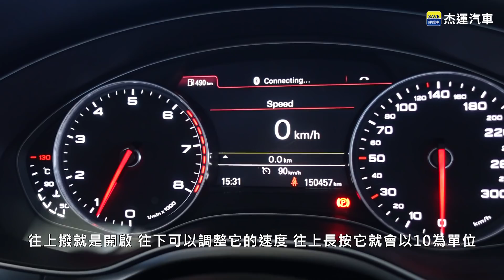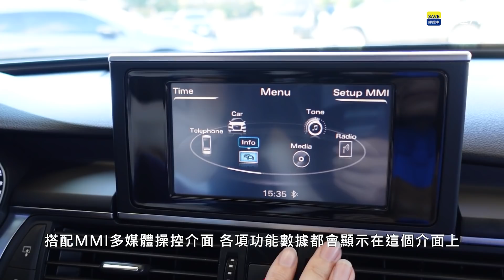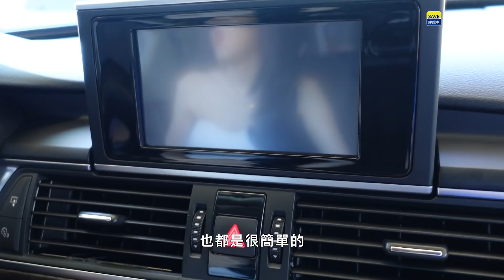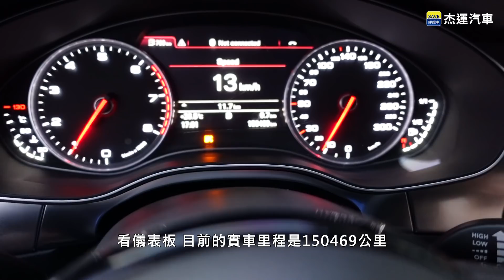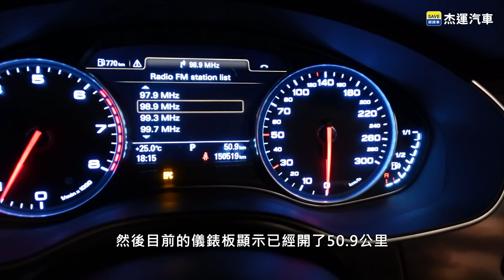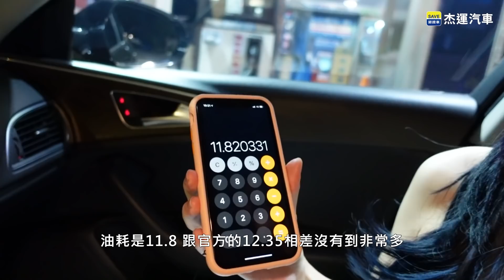新車230萬的2012 AUDI A6 2.0TSI 現在只剩下1/5的價格49.8萬｜美女賞車介紹EP23|0-100加速實測｜100公里高速油耗實測｜杰運汽車